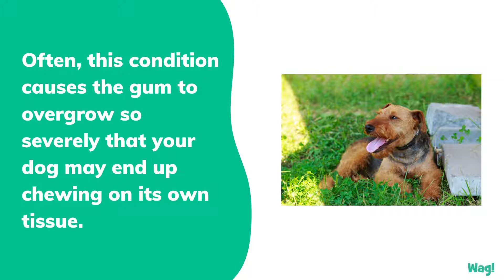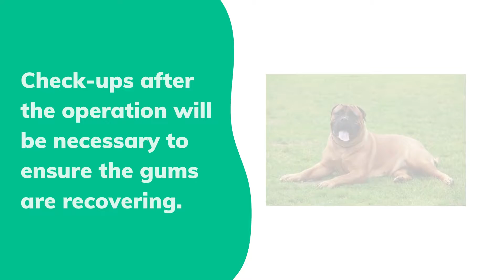Gingival Hyperplasia in Dogs | Wag!